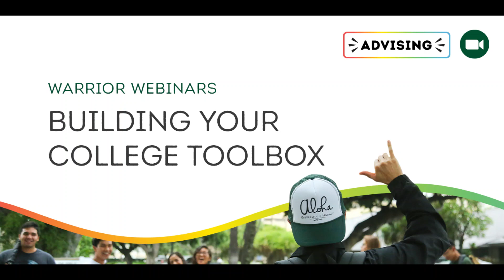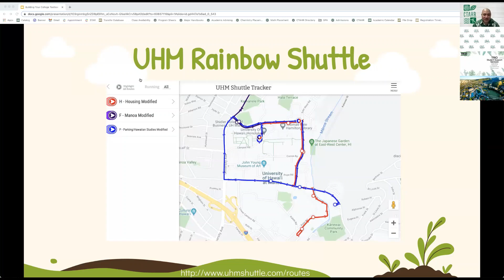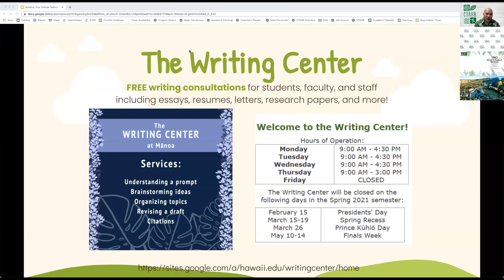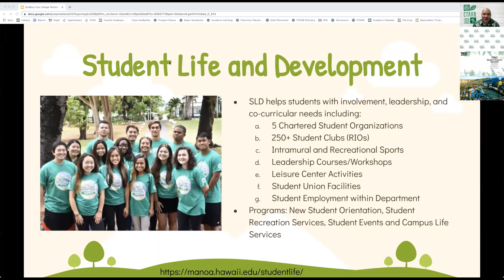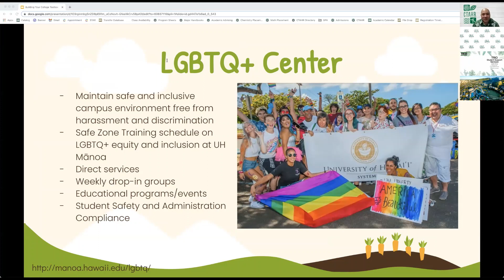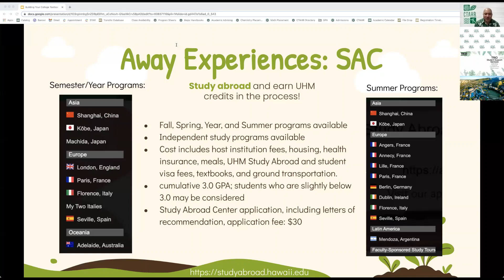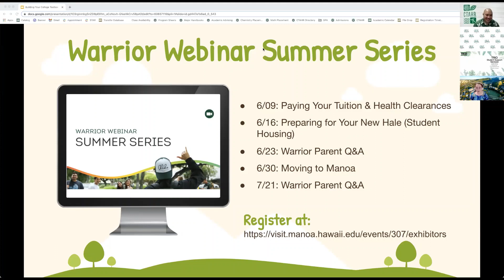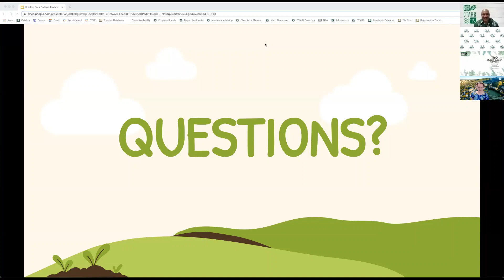Warrior Webinars - Building Your College Toolbox